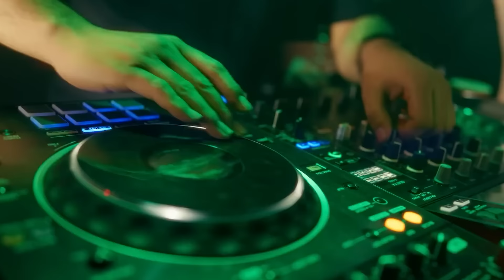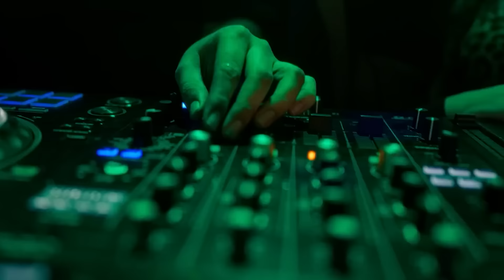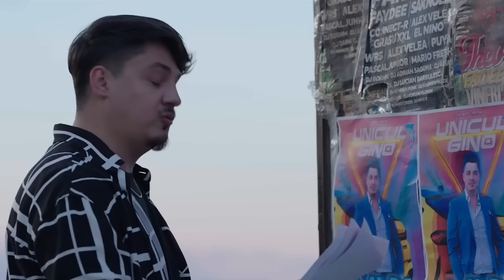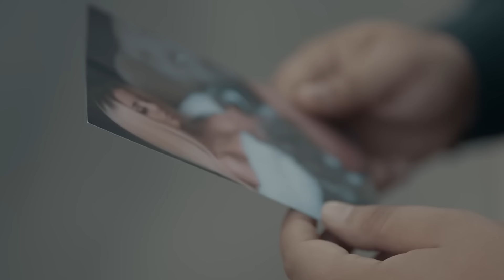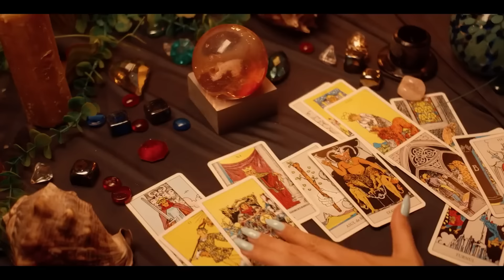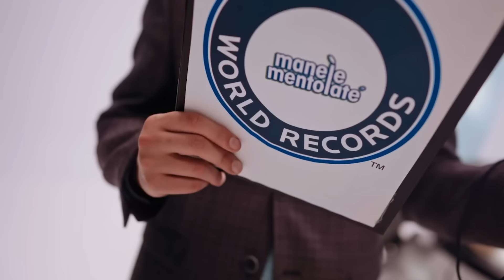Colajul Tau de Manele 🥂 Manele De Petrecere Noi 🥂 Manele Noi 2024 🥂 Playlist Muzica Manele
🥇 Ascultă playlist-ul oficial - Casa Manelelor

Tracklist:
00:00 Iuly Neamtu - Test Drive
02:30 Betty Salam - O Piesa Cinstita
04:51 Iuly Neamtu - Brazilianca
07:38 Iuly Neamtu - Sugar Daddy
10:04 Jador - Skinny
12:51 Tzanca Uraganu - Trotinete
15:38 Jador - Ambalaj
18:05 Nikolas x Stefan Liche - O Suta
20:28 Jador - Fana
23:05 Tzanca Uraganu - Tiganca Balcanica
25:22 Iuly Neamtu x Betty Salam - Daca Cerul Ar Cadea
28:08 Iuly Neamtu - Pe un pat
30:44 Iuly Neamtu - Lalele Mentolate
33:00 Iuly Neamtu - La inaltime
35:25 Iuly Neamtu - Un foc
38:26 Mariano x Lele - Pe numele meu
40:48 Iuly Neamtu - Figaro
43:10 Iuly Neamtu - Ferrari
45:45 Andrei G x Betty Salam - Doar prostii se grabesc
48:20 Iuly Neamtu - Corporatista
50:50 Iuly Neamtu - Amore
53:25 Iuly Neamtu - Dili
56:14 Cocos de la Calarasi - Diamante
58:50 Iuly Neamtu - Esti Frumusica